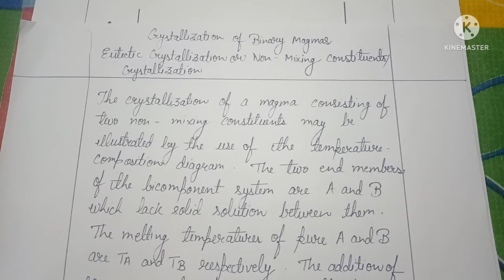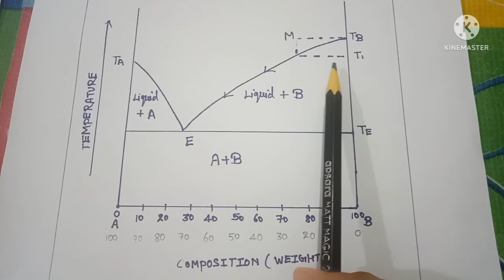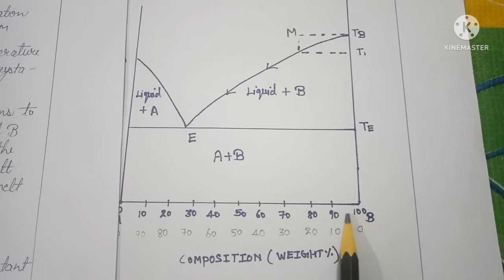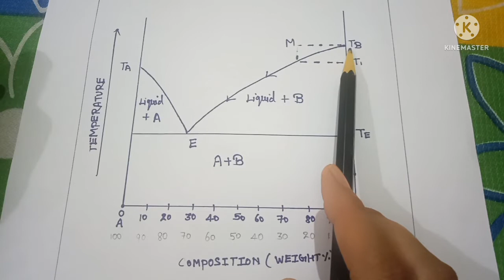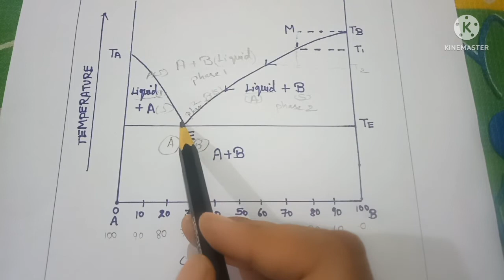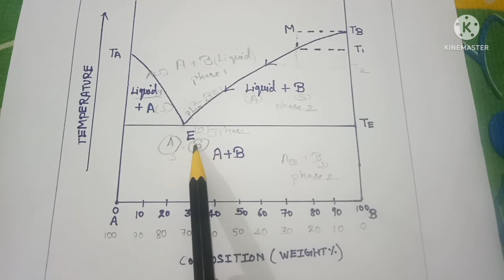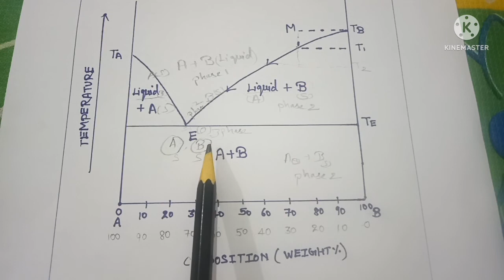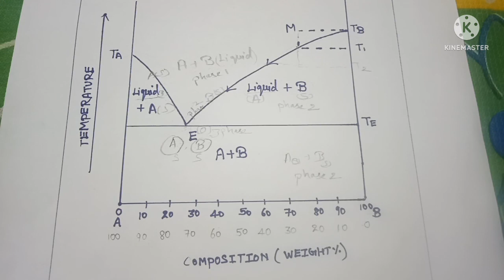CRYSTALLIZATION OF BINARY MAGMA/PHASE DIAGRAM OF EUTECTIC SYSTEM/NONMIXING CONSTITUENTS/बाइनरी मैगमा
CRYSTALLIZATION OF BINARY MAGMA /PHASE DIAGRAM OF EUTECTIC SYSTEM/NON~MIXING CONSTITUENTS

eutectic system
crystallization of binary magma